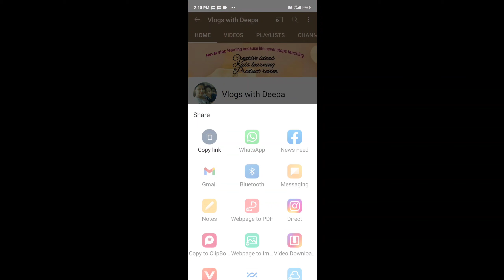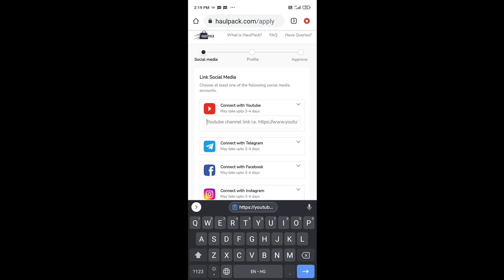How to share link of your YouTube channel